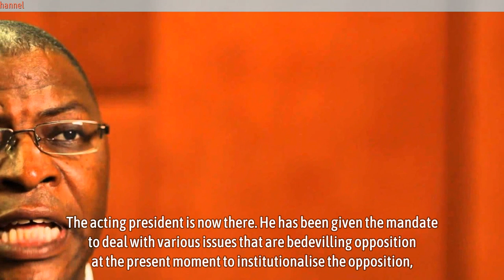Welshman Ncube Targets Tshabangu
Welshman Ncube Targets Tshabangu - The newly appointed acting president of the Citizens Coalition for Change (CCC), Professor Welshman Ncube has been mandated to address the controversy surrounding the secretary general (SG) position, as it is the source of the party’s problems.

This was revealed by acting party spokesperson Jacob Mafume at a press briefing in Bulawayo last Friday.

Mafume noted that the acting president was expected to address the grievances in the party, direct the party forward and solve issues about the SG’s post that Sengezo Tshabangu claimed as his and instituted recalls of electing officials citing impositions.